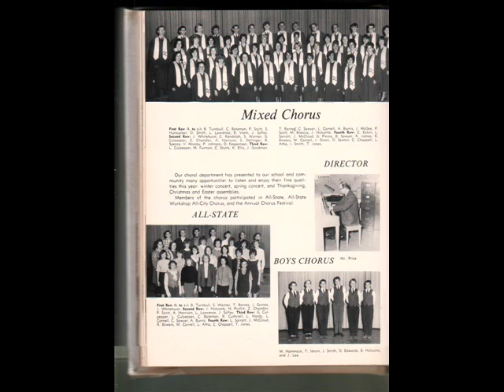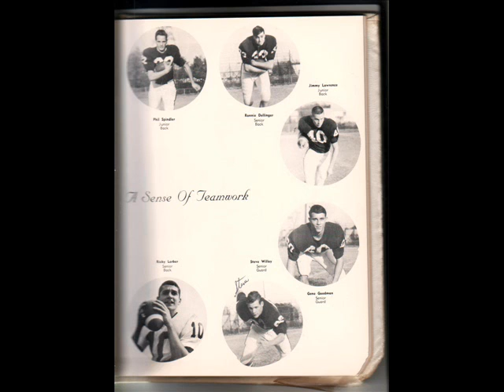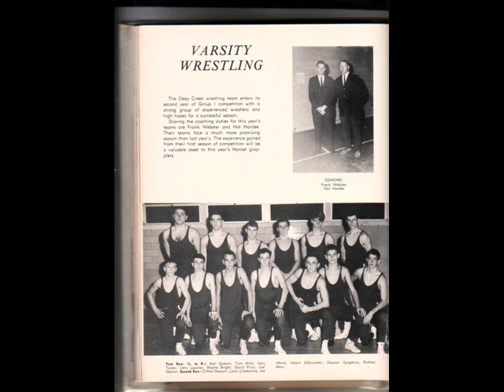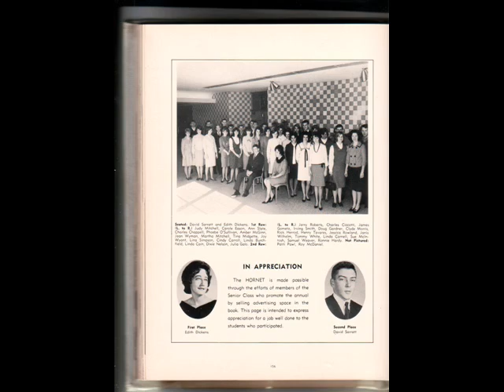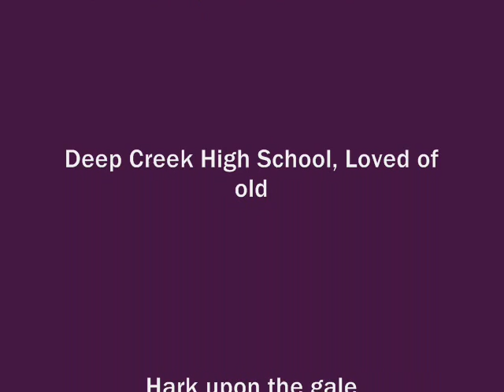1965 Deep Creek High School Yearbook Chesapeake, Virginia ~The Hornet~ #2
This is the second and final part of the 1965 Deep Creek High School Electronic Yearbook..My dad graduated this year..the school is located at 2900 Margaret Booker Drive